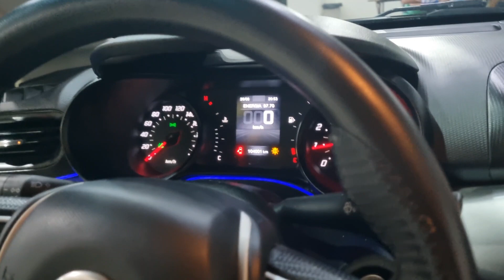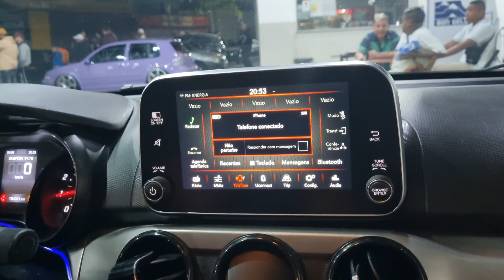FIAT CRONOS SUSPENSÃO A AR ARO 18 NA POSTURA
Esse com certeza não é um carro muito comum de se ver montado.